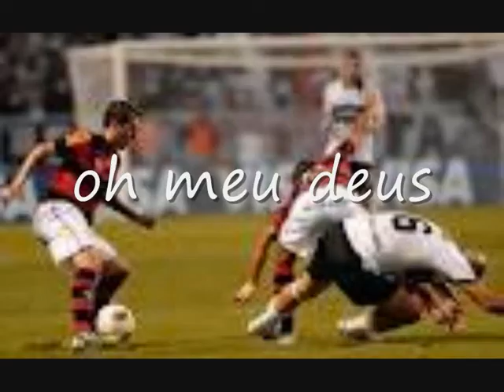funk do bottinelli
o funk da hora!!!